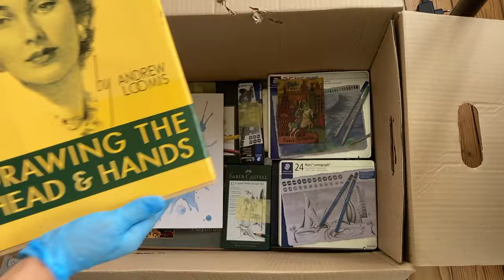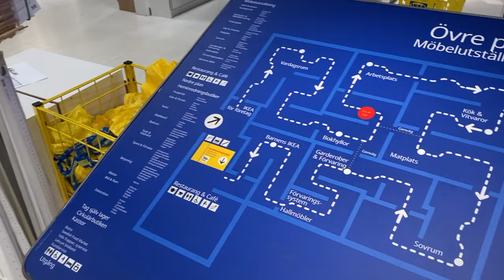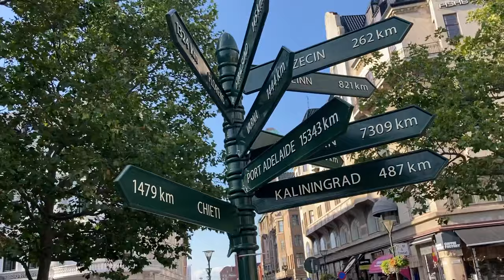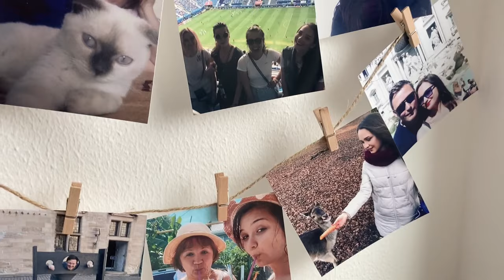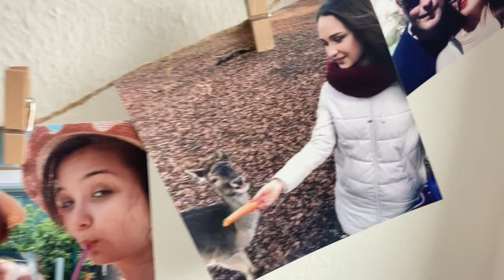Art Vlog: Moving to Sweden and Setting up Art Studio Corner - Episode 03 Season 2021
Hi Guys.

This is the 3rd episode of my art vlog where you can follow me and my art life as I do my drawings and art experiments. In the first vlogs I showed you my home city Saint Petersburg and went on a relxing vacation talking to street artists, and in this vlog I am moving with my husband to Malmö in Sweden and setting up a cozy, cool and awesome art studio corner in my new apartment. So in this art vlog there will be a short art studio tour, because basically I am setting up my artistic corner where I draw and do my tutorials!

Remember I have loads of cool tutorials on my channel!

Love from,
Nina

--- My Links ---

C. Kites - Shadowing
JacoBoom - Segla
Patrikios - Glory Be
Hickman - Mourning Dove